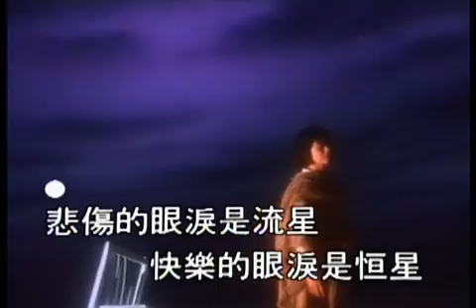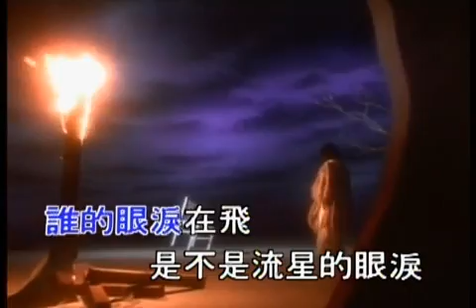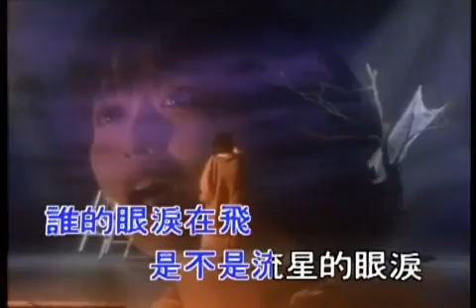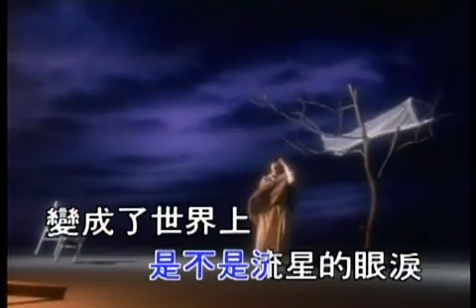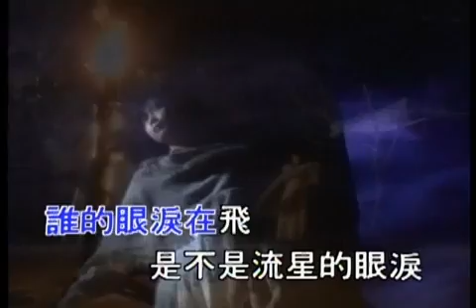Shei De Yan Lei Zai Fei